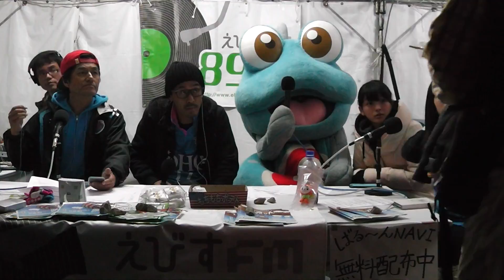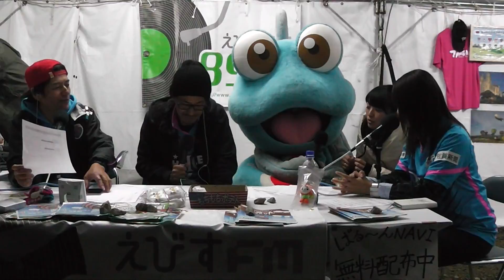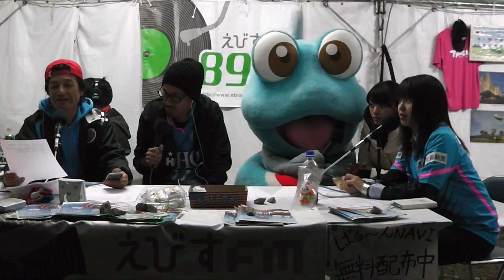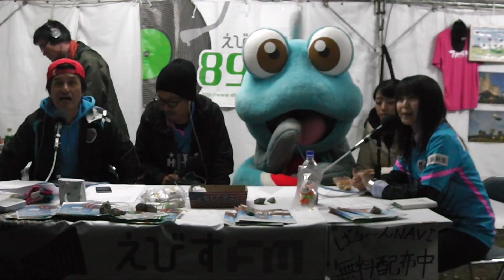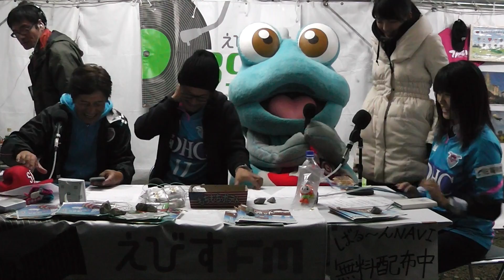『 Sagan BMX 』20151102（その2）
『 Sagan BMX 』11/2の放送はユーストが無かったので、その代用的に。

2015年11月2日（月） 20:46～20:55
『2015佐賀インターナショナルバルーンフェスタ』
えびすFM　サテライトスタジオにて